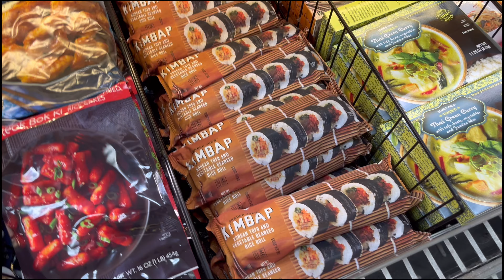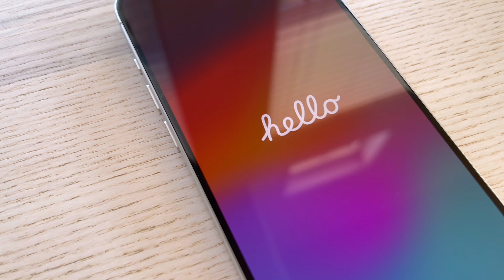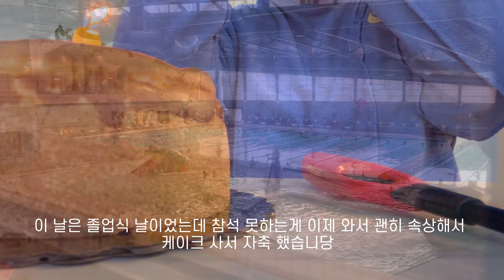동네 탐방 & 집 정리 | 아무도 뜨라고 안했는데 혼자 고통받은 뜨개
Allure camisole 뜨고 수세미 뜨고 냄비받침 뜨고 바쁜 새 동네 적응기

Music by STUDIO BEYOND - Flutter, Flutter, Butterfly (with You Me and the Piano)